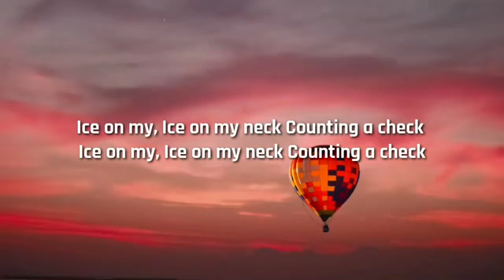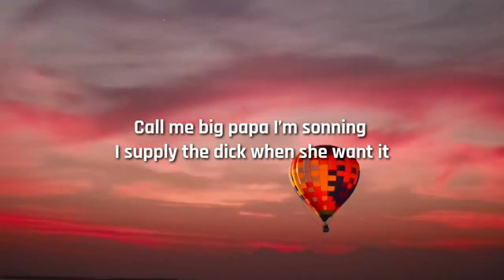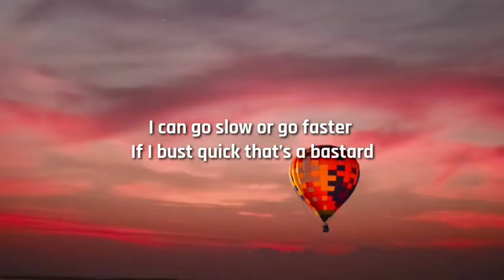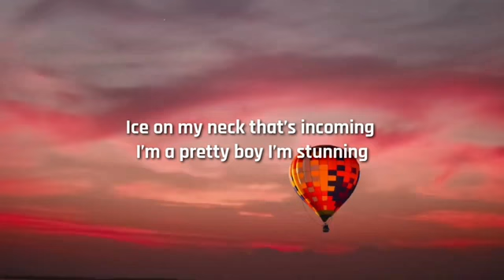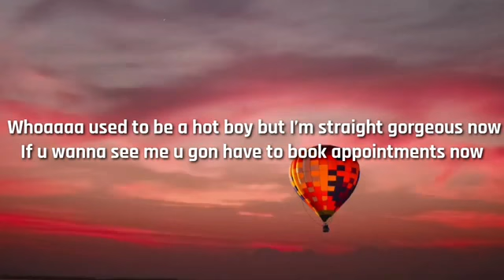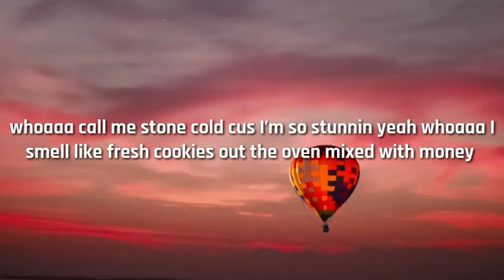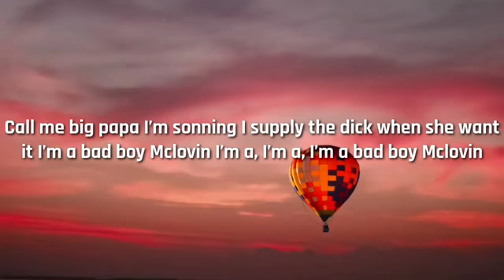Curtis Waters - Stunnin (Lyrics) ft.Harm Franklin |I'm a pretty boy, I'm stunnin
Curtis Waters - Stunnin' ft. Harm Franklin (Official Video)

Lyrics 🎵

Yeah, yeah, damn
Curtis Waters (My boy Decz up in Canada)

Ice on my, ice on my neck
Countin' up a check

Ice on my neck, that's incoming ('coming)
I'm a pretty boy, I'm stunning (stunning)
Super-speed, Sonic, I'm running
Super, super, super-speed, Sonic, I'm running
Call me big papa, I'm sonnin' (sonnin')
I supply the dick when she want it (want it)
I'm a bad boy, McLovin
I'm a, I'm a, I'm a bad boy, McLovin (yeah)

Hey, good pussy sound like pasta
I got young dick, call the pastor
She give good brain, she a master
Little Einstein, bitch, I'ma blast off
I can go slow or go faster
If I bust quick, that's a bastard
Young Bollywood get gassed up
Get rich quick, big bags yeah, I'm cashed up

I'm a bad boy, McLovin (ayy)
I'm a, I'm a, I'm a bad boy, McLovin (ayy)

I'm a bad boy like Puffy
She suckin' on my neck like Buffy
On my British bird I had to go duppy
Fall asleep in that pussy like a cubby (woo)
'90s pimp, 2000 pimp (woo)
Mercedes drip, CLS (woo)
They just gassin', I ain't convinced
She got a peach on her but she ain't a princess (yeah)

Woah, used to be a hot boy but I'm straight gorgeous now
Woah, if you wanna see me you gon' have to book appointments now
Woah, baby, call me stone cold 'cause I'm so stunnin' yeah
Woah, I smell like fresh cookies out the oven mixed with money

I'm a, I'm a, I'm a bad boy, McLovin (huh)